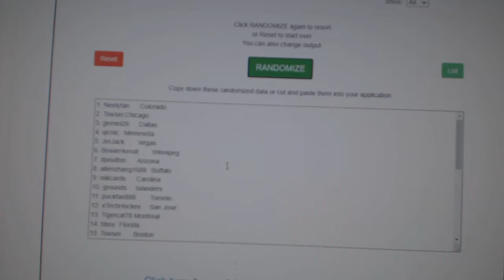Multi Randoms - C&C GB #11,419